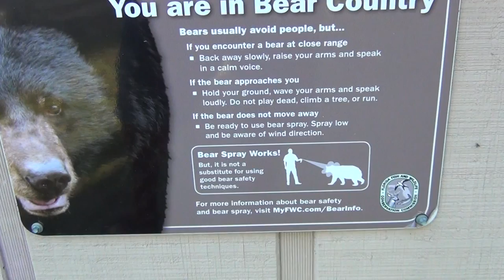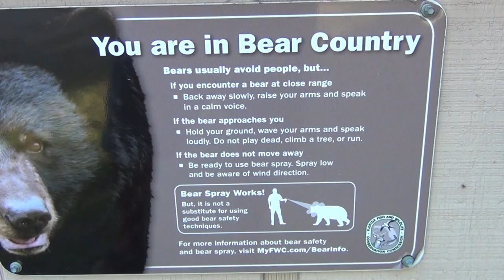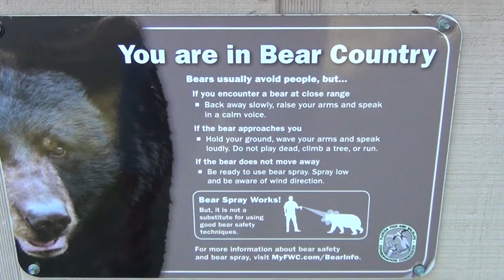Cuidado con los osos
El Tarzan cubano se adentra en una zona de osos de la Florida... pronto podremos hacer un recorrido mas detallado del area y le traeremos encuentros con ese peludo animal... mantenganse en sintonia.